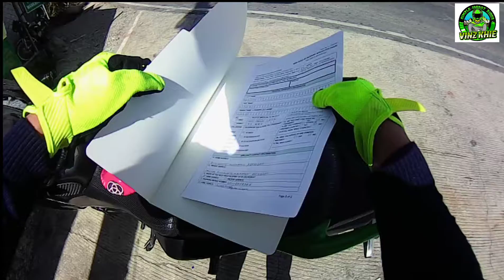RIDE TO CPJ LEPANTO / PASSPORT REQUIREMENTS SUBMITTED / SIR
slot para sa mga gustong kumuha ng passport na maagang pamasko ni cong. Eric Yap para sa mga taga Mankayan,,
meron ding magaganap para sa kapangan at la trinidad